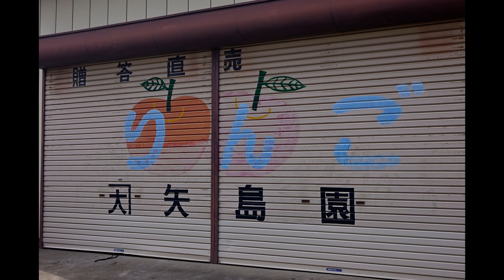Nikon D40 新調整